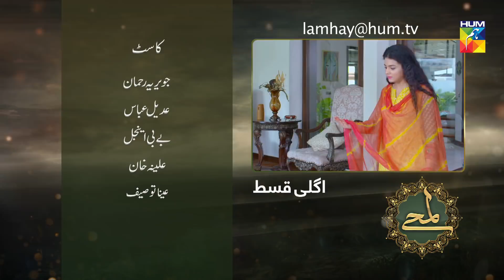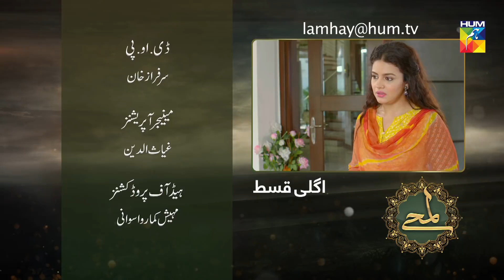Lamhay Episode #02 Promo HUM TV Drama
Lamhay Episode #02 Promo HD Official video - 28 August 2018 at HUM TV official YouTube channel.

Watch Lamhay Episode #02 Promo HD - Lamhay is a latest drama serial by HUM TV and HUM TV Dramas are well-known for its quality in Pakistani Drama & Entertainment production. Today HUM TV is broadcasting the Episode #02 Promo of Lamhay. Lamhay Episode #02 Promo in HD Quality 28 August 2018 at HUM TV official channel. Enjoy official HUM TV Pakistani Drama with best dramatic scene, sound and surprise.

Starring
 Shaz Khan, Zara Noor Abbas, Saba Faisal and others

MD Production Presents 'Lamhay' on HUM TV

Directed by
Amna Nawaz & Sajid Kashmiri

Written by
Maimona Khursheed